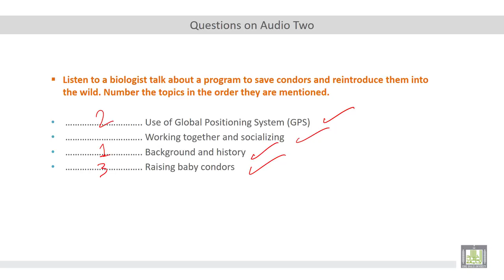Listening and Speaking (3) | U5-L2 | Condor Preservation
Condor Preservation
Use vocabulary related to life science.
Apply knowledge for asking for further information.
Apply knowledge of suffixes in forming words in speaking.